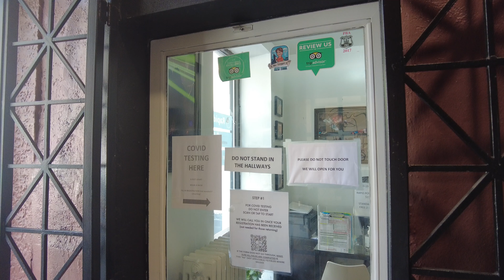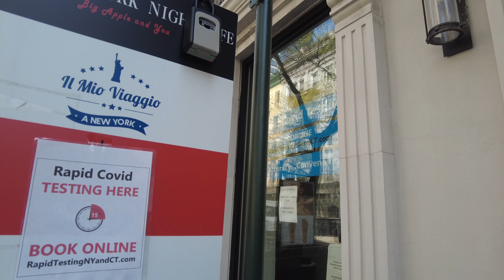PCR Rapid Test for traveling abroad Walk around US 2021 4K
A proof of Negative COVID-19 Test is required for entering some foreign countries.

Some countries require 42 hours, and JAPAN requires a nucleic acid test for COVID-19 to be taken within 72 hours from the sampling time to departure time of the flight to Japan.

Covid Testing NYC West Side

Standard PCR FREE (All US citizens have a FREE COVID TEST through insurance or Cares Act.)
Rapid PCR $150 results in 15 min

Rapid Antigen (AG) – screening for active infection, rapid results, can be wrong 5/100,  therefore we use it only with backup standard PCR testing. We do not do rapid AG alone. Accepted for some domestic/international travel and quarantine restrictions lift.

Rapid Antibodies (AB ) – Screening for past infection or immunity after vaccines. $75 – FREE with insurance.

Travel Letter – $20

Reschedule or cancel at least 3 hours before the beginning of your appointment or you may be charged a cancellation fee of $25.